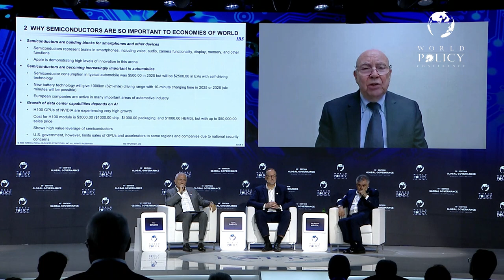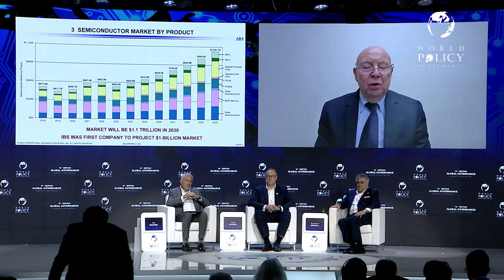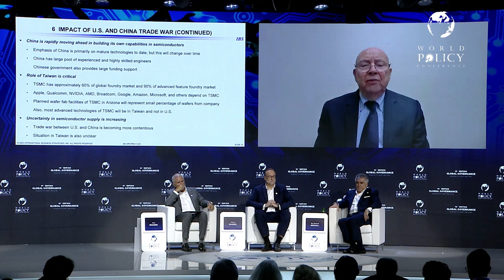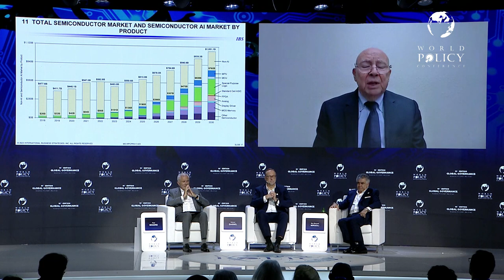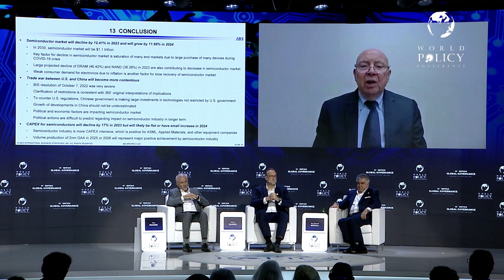WPC 2023 - Handel Jones - Plenary session 11: Semiconductors and Geopolitical Trends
Handel Jones is the Founder and CEO of International Business Strategies (IBS)